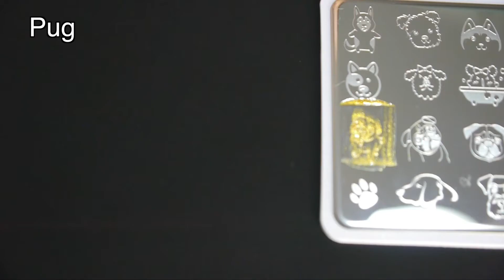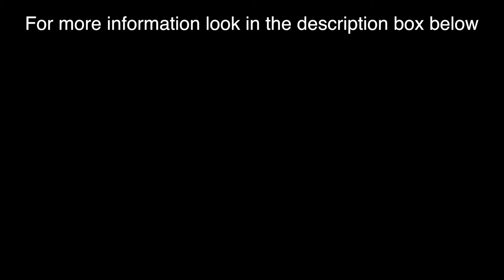CHINESE NEW YEAR - NAIL ART (Year of the Dog 2018)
- Holo Top Coat
- Madder

- 8pcs/set Christmas Nail Stamping Plate Stamp Polish & Peel Off Liquid Tape DIY